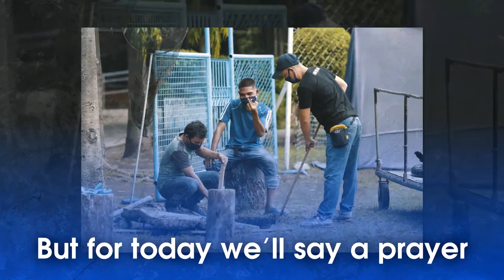Animo Ateneo Lyric Video AdZU HD